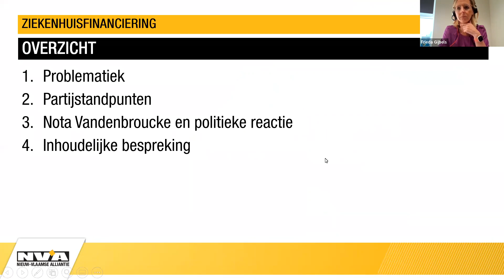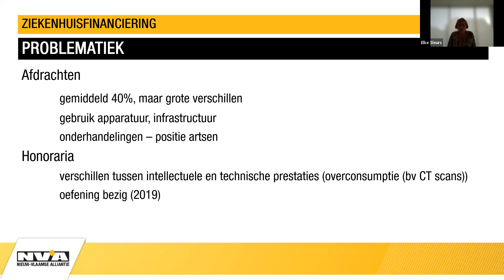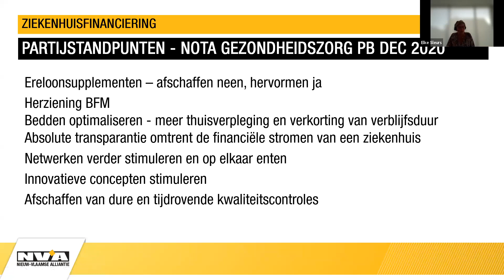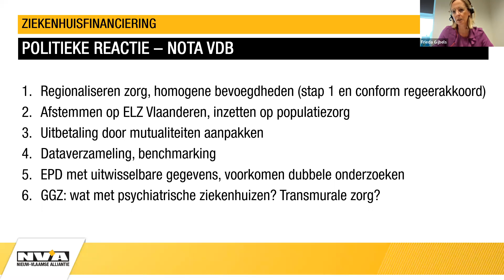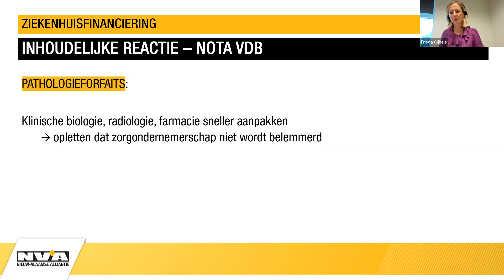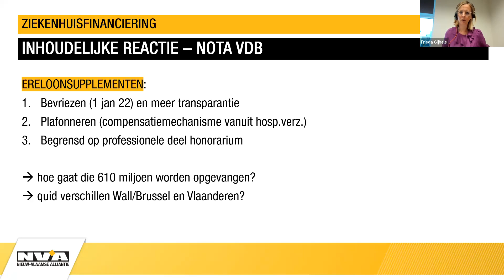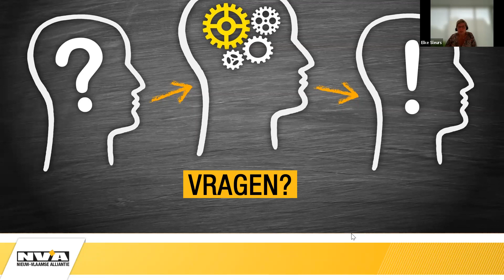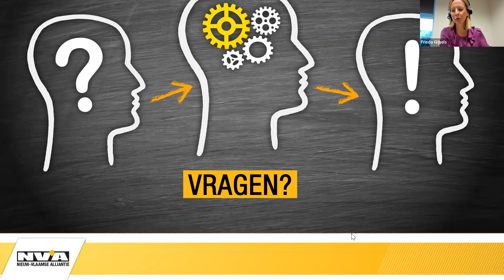Elke Sleurs en Friedag Gijbels over ziekenhuisfinanciering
De overheveling van de zorg naar de deelstaten is een belangrijke pijler in het federale regeerakkoord. Nu minister van Volksgezondheid Frank Vandenbroucke (Vooruit) de ziekenhuisfinanciering wil hervormen, zijn de verwachtingen hooggespannen. Maar zijn plannen gaan niét uit van een zorg die gestoeld is op de verschillende noden van de gemeenschappen. En als klap op de vuurpijl zit er een reeks nieuwe financiële transfers van Vlaanderen naar Franstalig België aan te komen.

Blijft men de Vlamingen straffen voor hun ijver en goede praktijken? Blijft de taalgrens een zorggrens? En hoe organiseren we onze zorg het best in de toekomst? Vlaams Parlementslid Elke Sleurs en Kamerlid Frieda Gijbels leggen het uit in dit uitgebreid webinar.